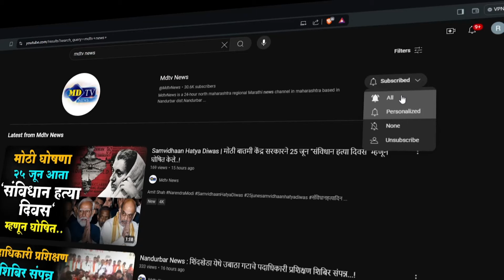Nandurbar News : नावली येथील रेशन दुकानदाराचा मनमानी कारभार...!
Marathi News | Maharashtra News | Marathi News LIVE | MDTVNEWS | Mdtvnews Nandurbar | Mdtv | mdtv news | MDTV NEWS